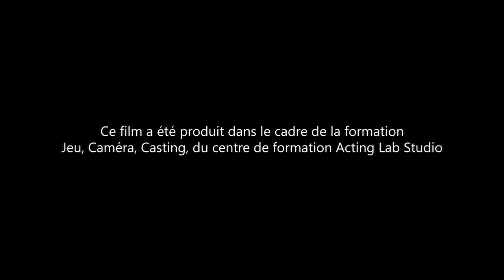LE POIDS DE L'HERITAGE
Samya Arrat
Luc Biermé

"Hanté par son ex" film écrit et réalisé par Martin Le Gall